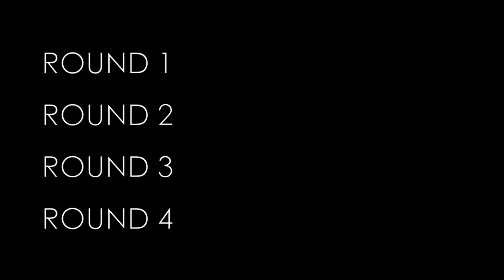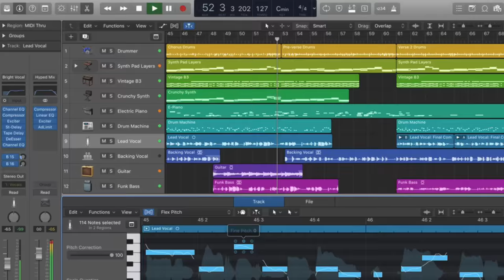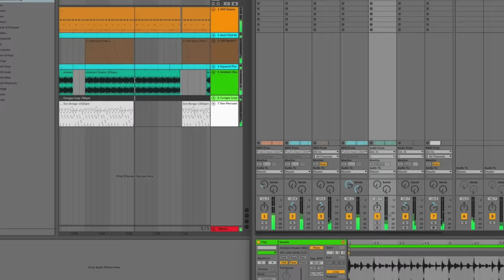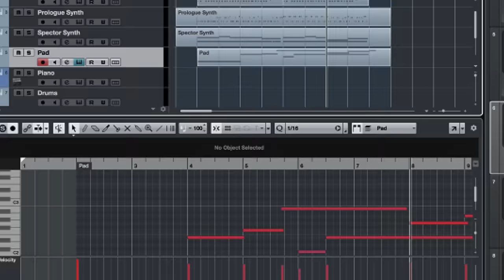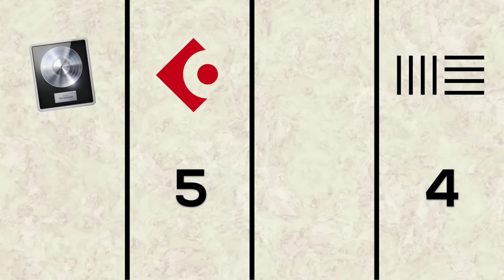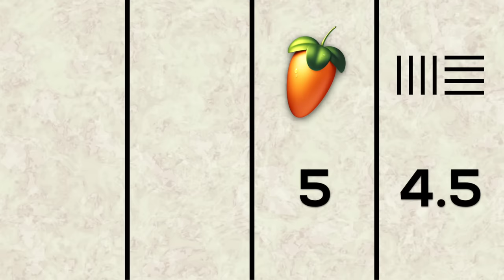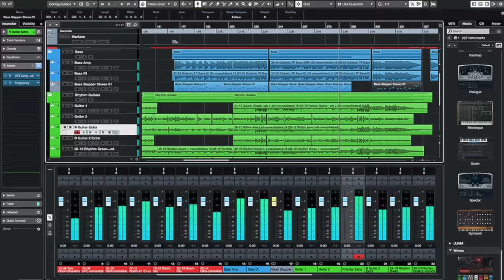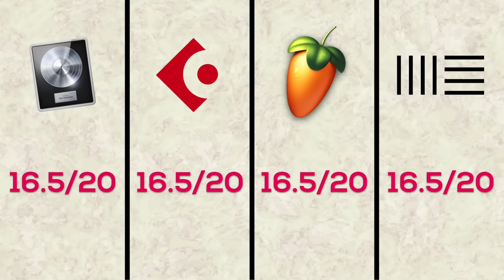Best Software For Music Production , Recording , Mixing and Mastering ?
Also this is the 100th video on the channel :D
Happy learning. Wish you guys all the success in life ❤️

Special thanks to: Mukul Jain, Bharath Rajeevan, Naman Manuja